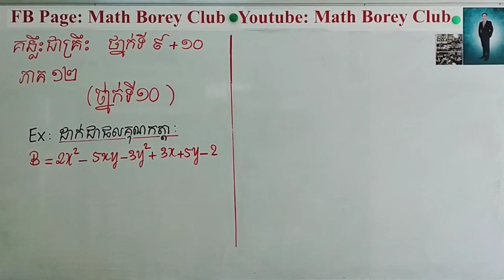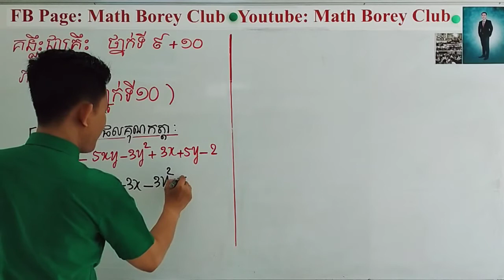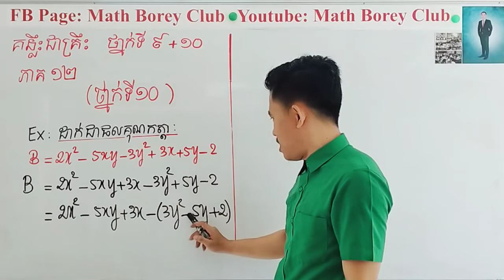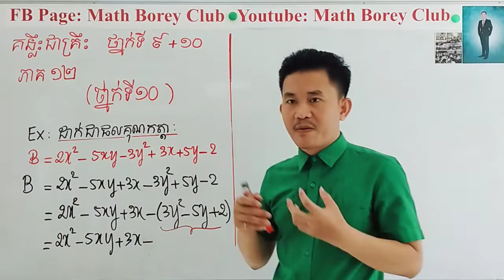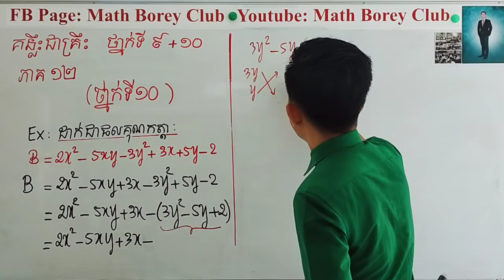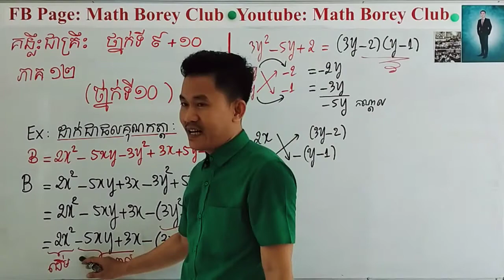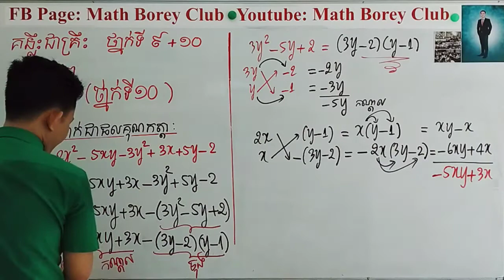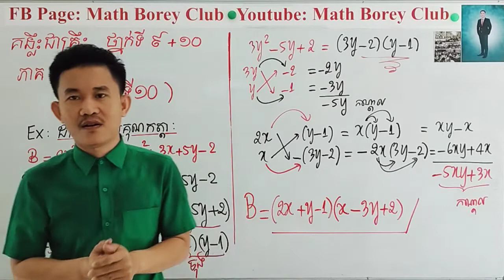Video គន្លឹះជាគ្រឹះ សម្រាប់ថ្នាក់ទី 9+10(ភាគ១២) Math Borey Club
Video គន្លឹះជាគ្រឹះ សម្រាប់ថ្នាក់ទី 9+10(ភាគ១២)

គណិតវិទ្យាថ្នាក់ទី7+8+9+10+11+12 លោកគ្រូទទួលដោយរីករាយ

 បង្កើតកម្មវិធី
✓គន្លឹះជាគ្រឹះ គណិតវិទ្យាថ្នាក់ទី11+12     មិនយកលុយ
+រាល់ថ្ងៃចន្ទ័ដល់ពុធ

 បង្កើតកម្មវិធី
✓គន្លឹះជាគ្រឹះ គណិតវិទ្យាថ្នាក់ទី9+10      មិនយកលុយ
+រាល់ថ្ងៃព្រហស្បត្តិ៍+សុក្រ

 បង្កើតកម្មវិធី
✓គន្លឹះជាគ្រឹះ គណិតវិទ្យាថ្នាក់ទី7+8        មិនយកលុយ
+រាល់ថ្ងៃសៅរ៍+អាទិត្យ

គ្រាន់តែ.
Fb page/ YT : Math Borey Club

បើចង់ចូលសិក្សា ដើម្បីក្លាយជាសមាជិក Math Borey Club ទាក់ទង 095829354 រឺ
ឆាតមក Inbox fb page:  Math Borey Club